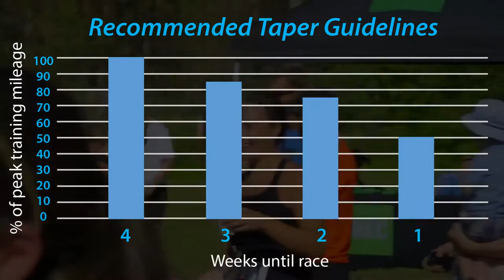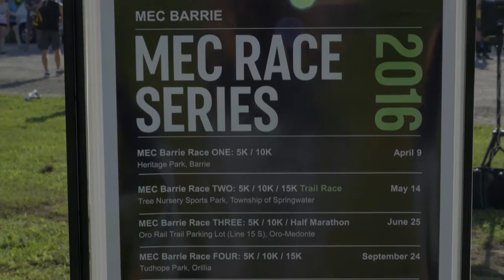MEC & Canadian Running instructional video series: Episode six - Racing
Presented by Mountain Equipment Co-op and produced by Canadian Running magazine, this is the sixth and final episode of an instructional running series. Episode six takes us to the races and introduces MEC ambassador Jim Wylett who gives tips and suggestions for making the most of your race day experience.